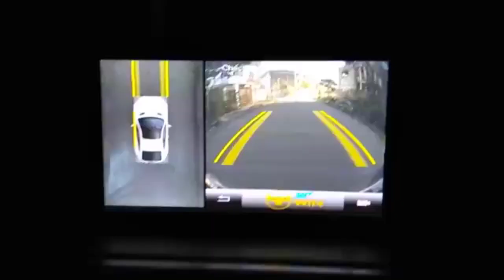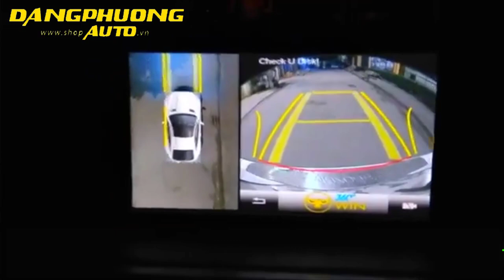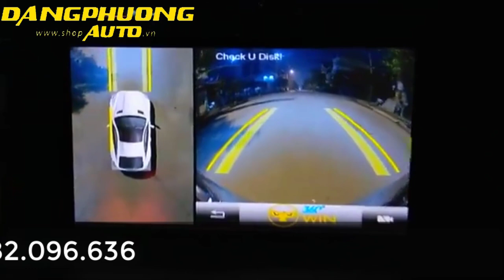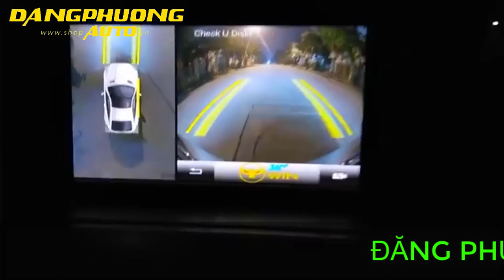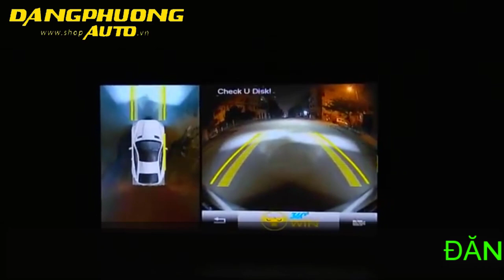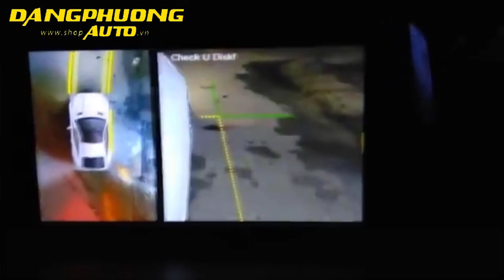Test cam 360 cho Mazda 6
✦ Support Video: Kiểm Tra ✅ đỘ Hồng NgOại Vào Buổi Tối CủA Hệ ThốNg✅Camera 360 Owin Sony✅Thật Sự Là Siêu Nét (Vua Của Các Loại Camera )

Xem thêm video tại Danh Sách Phát :
👍 THAM GIA NGAY VỚI CHÚNG TÔI QUA :